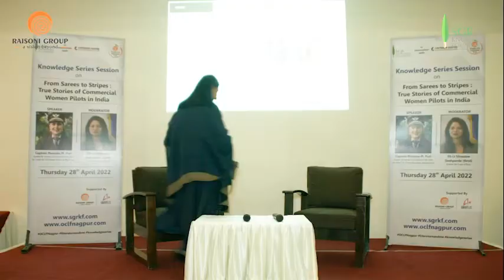From Sarees to Stripes: True Stories of Commercial Women Pilots in India- Captain Manisha M. Puri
SGR Knowledge Foundation Invites you to the Knowledge Series Session of Captain Manisha M. Puri in conversation with Flt. Lt. Shiwalee Deshpande as they share their thoughts on - "From Sarees to Stripes: True Stories of Commercial Women Pilots in India".